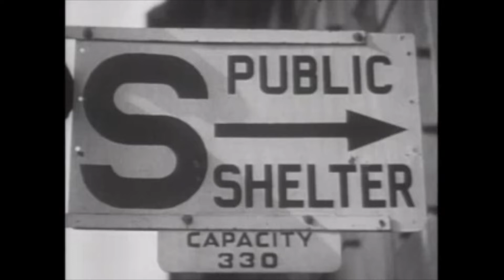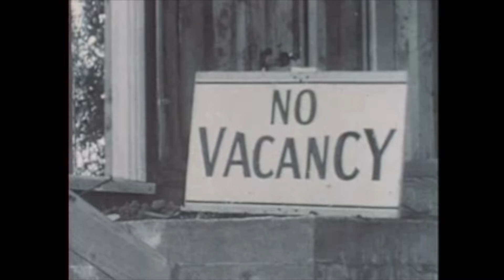Companions of the Storm - The Time Will Come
An original song by Kevin Storm. Lyrics by Anne Lill Rajala.

For this song, the companions were;

Guitar, Additional sounds / Synths: Kevin Storm (Fleetburner)
Vocals: Anne Lill Rajala (Lost in Grey)
Drums: Tomas Myklebust (Fleetburner)
Bass: Uros Apath

Instruments recorded across the planet in various homestudios, vocals recorded at the Grey Realm Studio, Finland.

Mixed and mastered by Harri Koskela / Grey Realm Studio, Finland.

Video Edit by Kevin Storm. All footage Public Domain except (DON''T SPREAD GERMS - TRAILER) owned by British Pathe.

All the streets around us once so lively
now there’s only silence all around
All of us are forced to stay divided
Our lives are on hold or put aside

And all along the sun above keeps rising
as it did yesterday and day before
The time will come when we will be united
And laughter fills the streets and dancing floors

Sometimes it’s hard to remember the good
Sometimes it is hard to be strong
Sometimes all I want to do is to surrender
But times will change hopefully soon

And day by day we will prevail
until the day - the time will come
to finally be together
our dearest standing by our side

Day by day we will prevail
until the time will finally come
when we’ll embrace our dearest
together standing side by side

The DAW I use
The Strings I use
The Flyrig I use